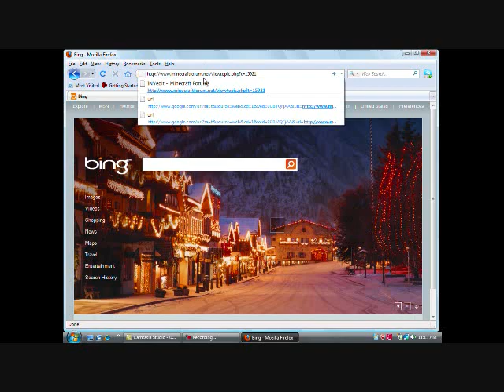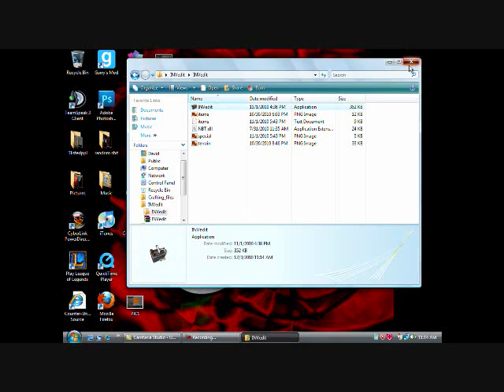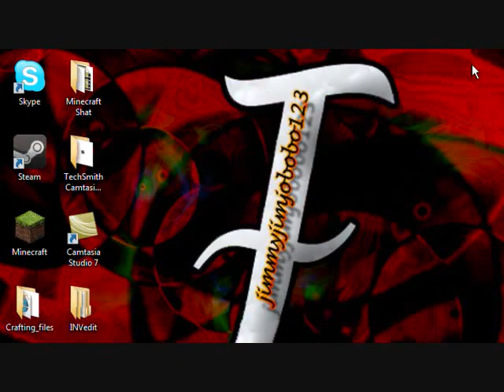How to edit your Minecraft Beta Inventory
Comment or pm me if you have any questions or requests for future videos